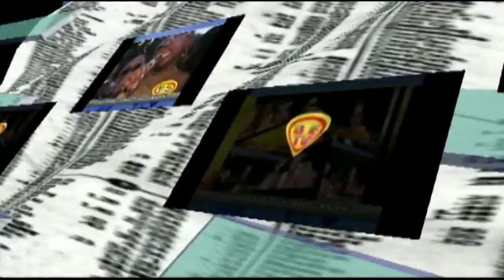2 SHOES LIVE GLOBAL DANCEHALL BETV JAMAICA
BETV JAMAICA LIVE DANCEHALL TV BETVJAMAICA BETV JAMAICA LIVE DANCEHALL TV BETVJAMAICA 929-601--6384